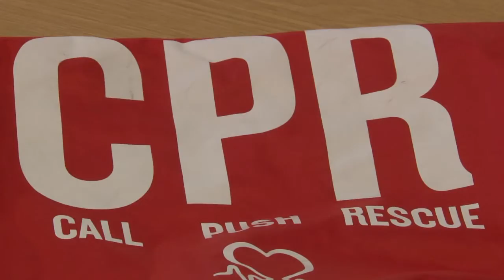BT CPR training QT